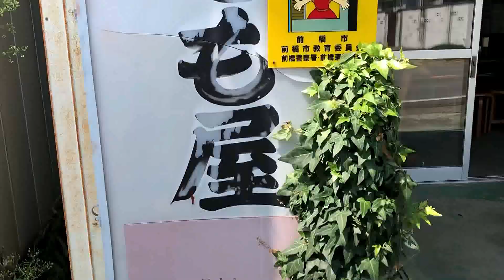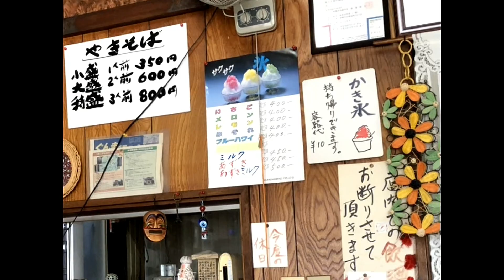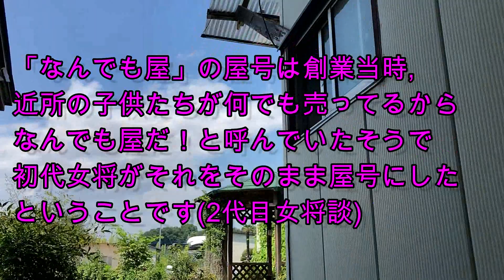群馬焼きそば巡り【なんでも屋】自分で味付け⁉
今日は変わった焼きそばが
食べられるお店に向かっています、
なんと味の付いてない焼きそばを
卓上調味料を使って
自分好みに味付けして頂くという
珍しいスタイルのお店です‼
それがまた相当旨いという噂。
それじゃ行くしかないでしょう‼
というわけでとくとご覧あれ‼

七色香本舗のウェブショップ
好評発売中です‼
※カード決済可能!（代引きも可能です）
七色香本舗オンラインショップ
リンクからアクセスできない場合は
ブラウザから直に｢七色香本舗」
で検索してください
親方のtwitterアカウント
＠mamo0526の
DMからも御注文可能です!

FREE BGM
DOVA-SYNDROME